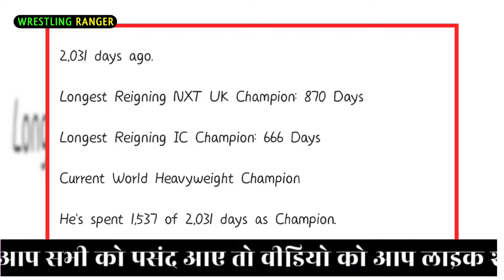Randy Orton Become 15 Time World Heavyweight Championship At Bash In Berlin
About: Wrestling Ranger is created by Parveen Dhiman. This channel provides you with content related to Pro Wrestling.